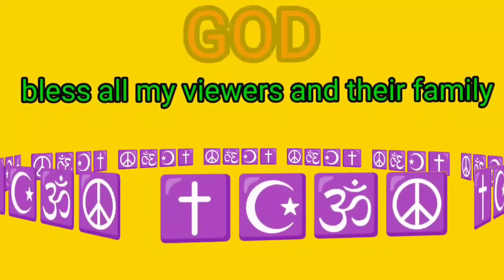The Spiritual High Every Girl Needs | God, Islam, and Vlogs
Welcome to a transformative experience in our latest vlog, "The Spiritual High Every Girl Needs." In this video, we delve into the beautiful connection between God, Islam, and the empowering journey of self-discovery. Join us as we explore the concept of "ladki ka nasha" (the intoxication of a girl) through spiritual guidance and uplifting bayan (sermons) that resonate deeply with our souls.

Discover how faith can elevate our spirits, inspire our actions, and provide a sense of purpose in our daily lives. We’ll share personal stories and insights that highlight the importance of spirituality in a girl’s life, and how embracing our beliefs can lead to profound changes.

Whether you’re looking for motivation, inspiration, or simply a deeper understanding of your spiritual path, this vlog is for you. Let’s embark on this enlightening journey together.